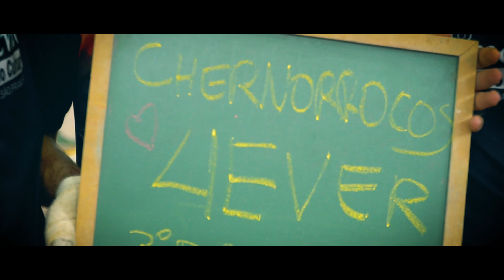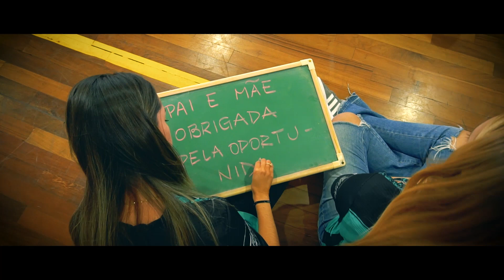Homenagem dos formandos da 3ª série EM - 2019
Para marcar o início de uma nova etapa, que começa com o fim do Ensino Médio e o ingresso no Ensino Superior, nossos alunos da 3ª série prepararam uma homenagem àqueles que os acompanharam e apoiaram durante essa emocionante jornada.